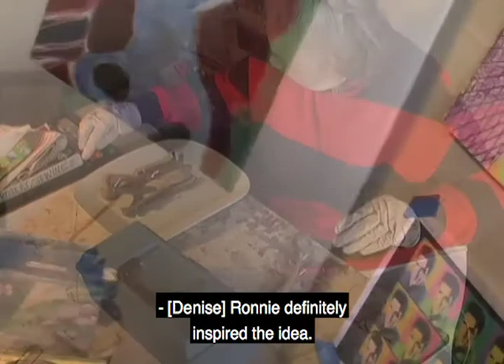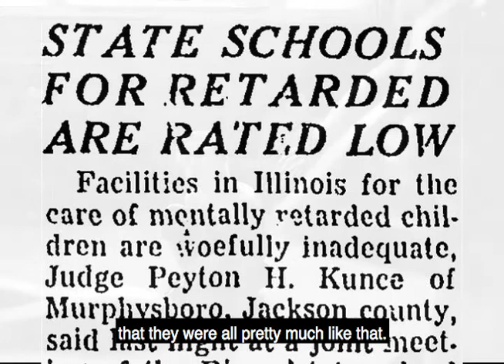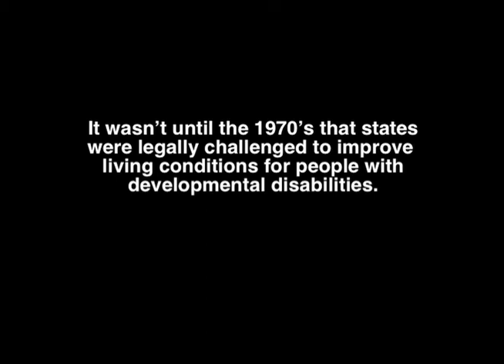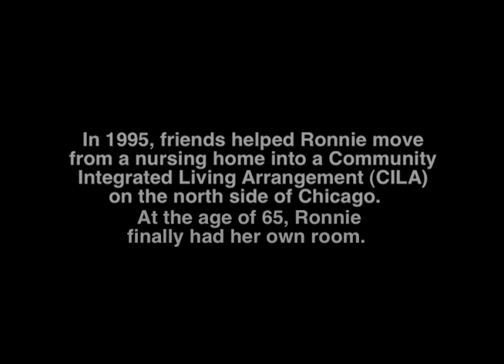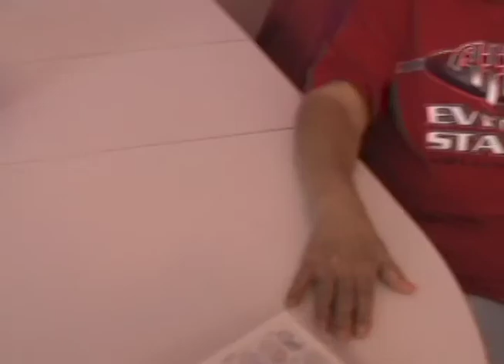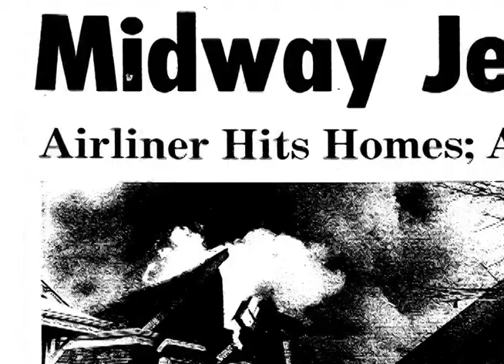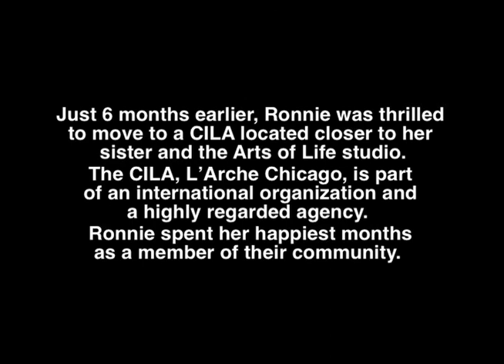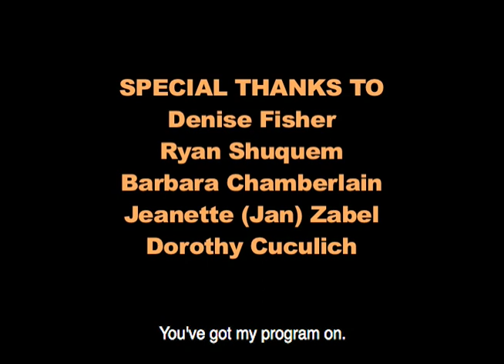Life and where I'm At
The Art and Life of Veronica Cuculich

Veronica “Ronnie” Cuculich was born April 4, 1930 in Chicago, Illinois. She grew up in Dixon, Illinois with 2 sisters, her mother, and her father.  As a young woman, Ronnie attended Dixon State School. After living in state-operated institutions for many years, Ronnie finally got to live in the community with her friends.  She worked in a sheltered workshop, but artmaking was her true calling. Ronnie had been drawing and making crafts her whole life. She was the inspiration behind the studio. She helped open it in January of 2000. While Ronnie was an untrained artist, she worked with many media and was always interested in experimenting. She enjoyed mixed media pieces, drawing and painting with oil and acrylic.  In Ronnie’s words, “The studio is perfect because I get to paint!” After working as an artist for 10 years, and working to open two studios, Ronnie passed away in 2010.

Video by
Amy Gerber
with Veronica Cuculich and Dominick Campbell
Original music by Luminous Craft

Special thanks to Denise Fisher, Ryan Shuquem, Barbara Chamberlain, Jeanette Zabel, Dorothy Cuculich, John Ploof.
Camber Productions 2010